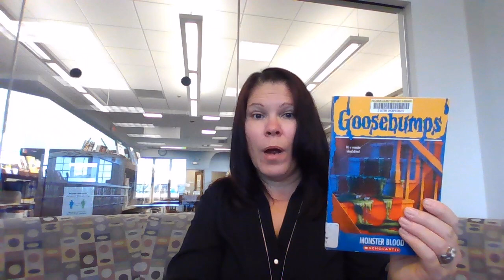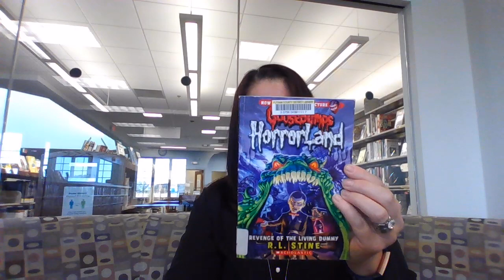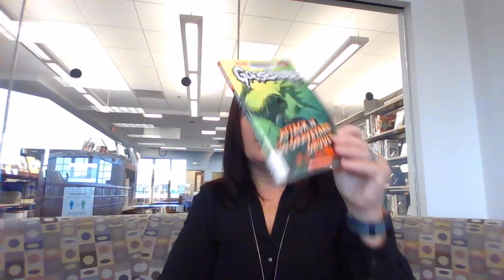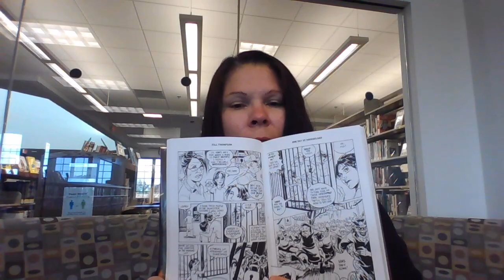October 3rd Grade Book Talk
Join Valerie as she highlights spine tingling books by R.L. Stine.